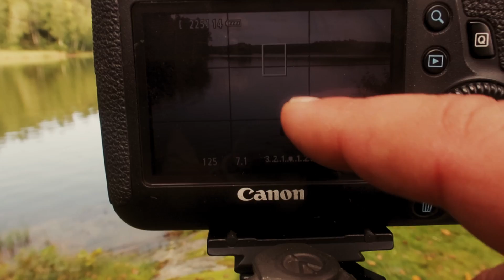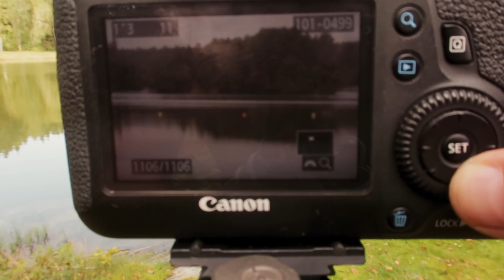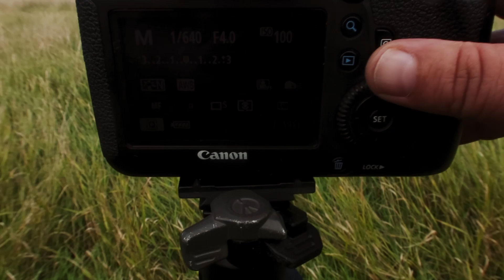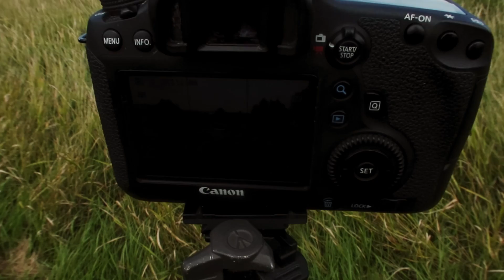Ok inte världens bästa fotovlogg. 😁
Jag ber om ursäkt för att jag filmar så lågt ibland, men jag trodde att jag hade kameran i ansiktshöjd.

Idag var jag till Tveta som ligger mellan Södertälje och Järna.
Jag hittade några underbara ställen att fota.

Kolla in min instagram sida.